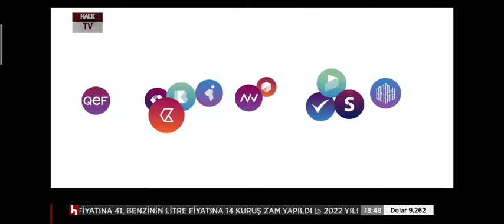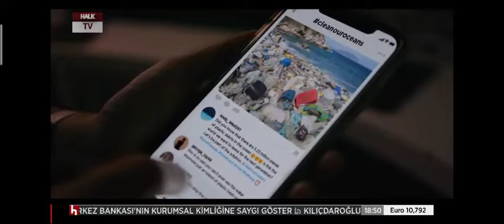Halk TV - Reklam Kuşağı (17 Ekim 2021) 1-3